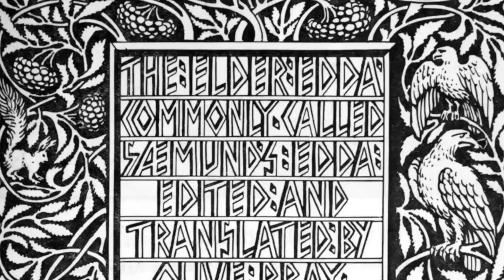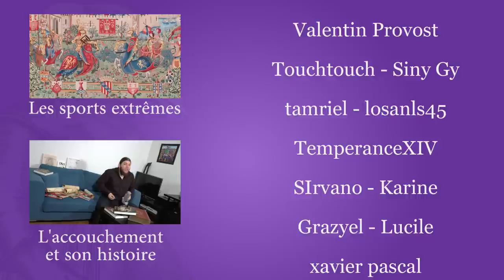La mythologie nordique - Mythes et légendes #2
Mythes et légendes, c'est l'émission qui synthétise et qui transmet des sujets...compliqués au premier abord ! Plongez au fin fond des univers incroyables de nos ancêtres !
Comment les récits nous sont-ils parvenus ? Comment le monde a t-il été créé et quels sont les principaux protagonistes de cette mythologie ? Quelle place avaient les hommes dans tout ça ? Quelques éléments de réponse...en histoire !

➤➤➤ Sources en fin de description

🔸Découvrez ma boutique en ligne🔸
🔸Rejoignez-moi sur les réseaux !🔸
➤➤➤ Pour en savoir plus :
Livres :
- L'Edda poétique (Regis Boyer, 1992, Editions Fayard)
- L'Edda: Récits de mythologie nordique (Snorri Sturluson, 1991, Editions Gallimard)
- Dieux & mythes nordiques (Patrick Guelpa, 2009, Presses Universitaires du Septentrion)